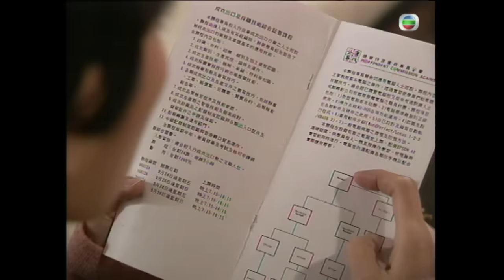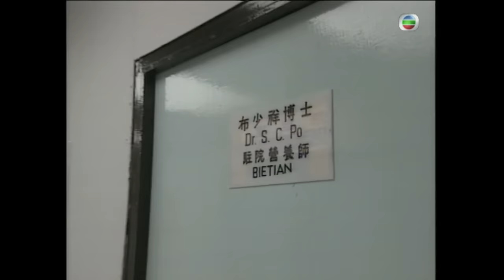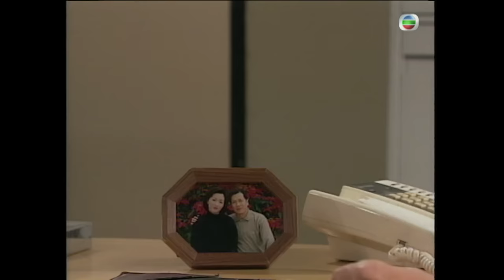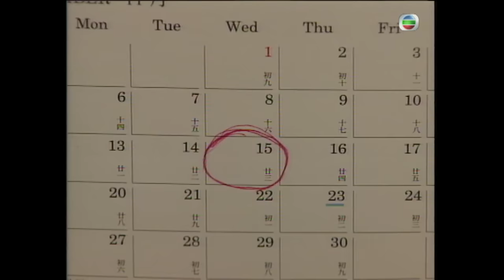TVB警匪劇 | 廉政英雌 04/20 | 鄧萃雯(慰欣)雖極力挽救這段感情，奈何終分手收場 | 鄧萃雯、關詠荷、商天娥、李子雄、方中信、劉江 | 粵語中字 | 1995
TVB完整版劇集《廉政英雌》(Corruption Doesn`t Pay) (鄧萃雯、關詠荷、商天娥、李子雄、方中信、劉江主演): 潘慰欣（鄧萃雯飾）為全香港唯一的女子火槍隊隊員，具有過人的槍法，在一次逮捕行動中，慰欣大顯雌威，不僅制服歹徒，並救回人質甘寶妮（關詠荷飾），自此寶妮視慰欣為偶像，決心加入廉政公署。而接受嚴格特殊訓練後的寶妮，處事率直、拚搏、富正義感，很快便與慰欣和中蓮（商天娥飾）擔任臥底，合力立下大功。